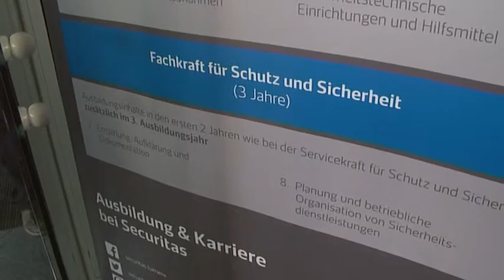Sichere Ausbildung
SECURITAS eröffnet neues Ausbildungszentrum